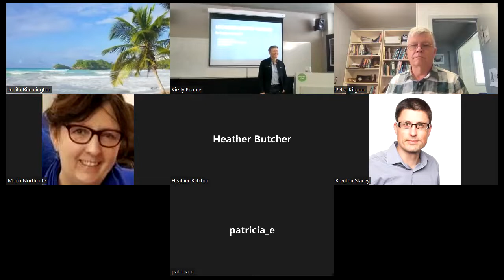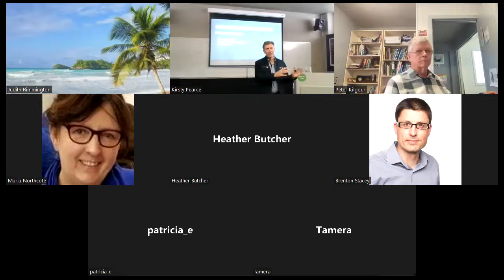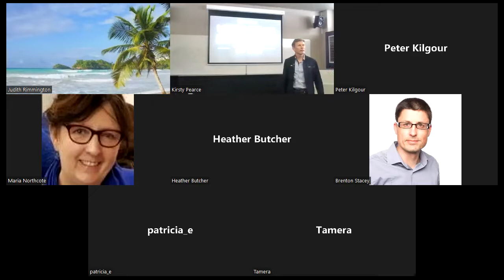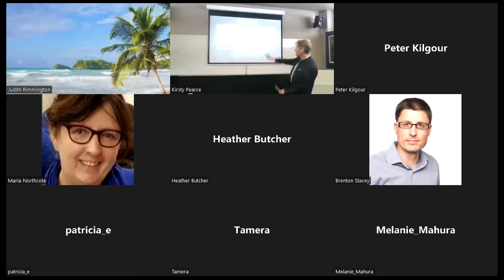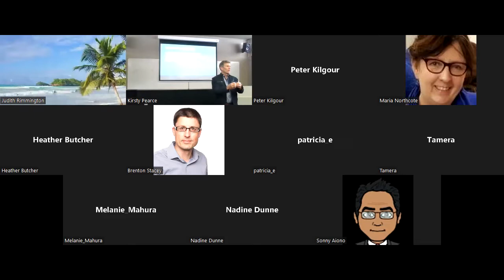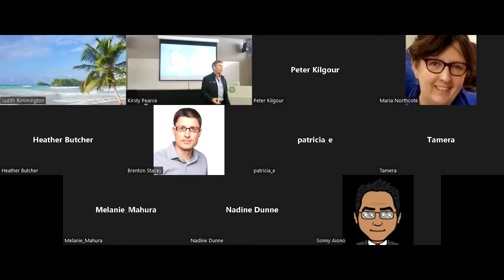LMHRC Speaker Series - Prof Darren Morton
This presentation showcases the work being done on the wellbeing initiative called The Lift Project.